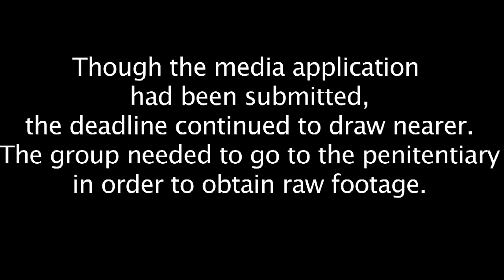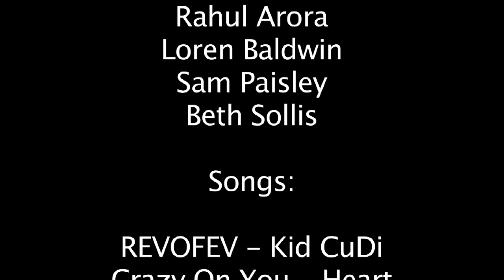Pen. and Teller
This is a documentary made on a group trying to make a documentary on the Kingston Penitentiary.